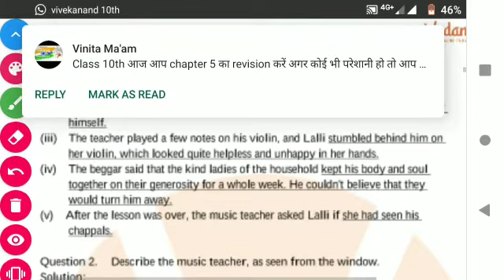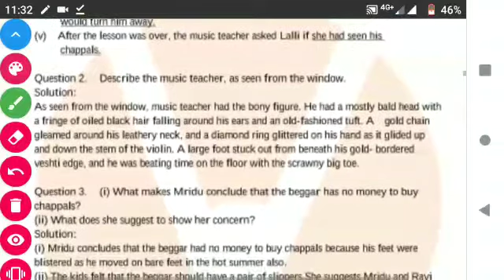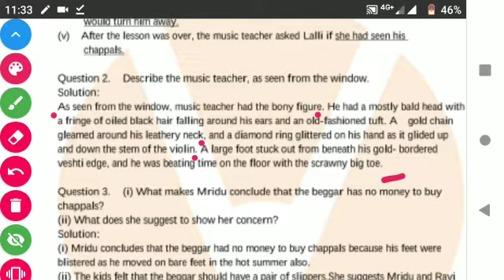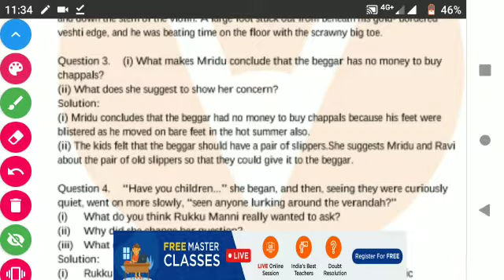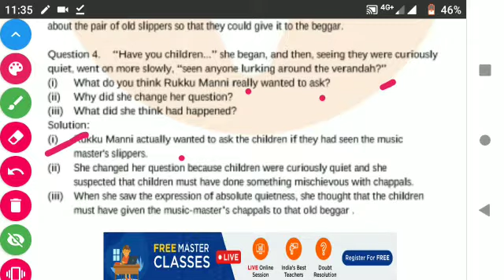August 23, 2020